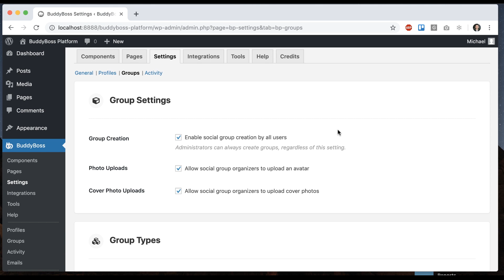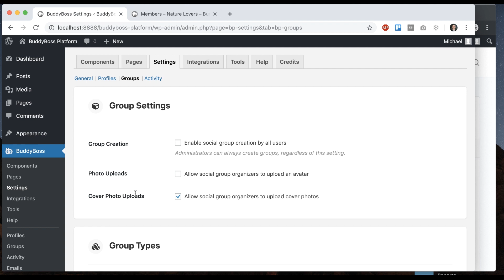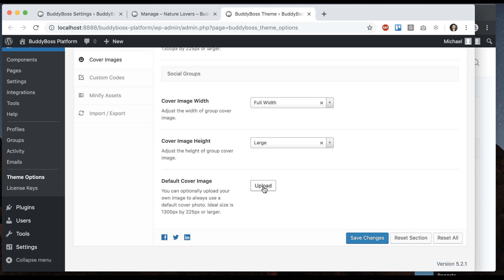How to configure Group Settings within the Platform?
In this tutorial, we show you how to configure Group Settings in the BuddyBoss Platform, including the ability for members to create groups, and enabling and disabling group photos and cover images.